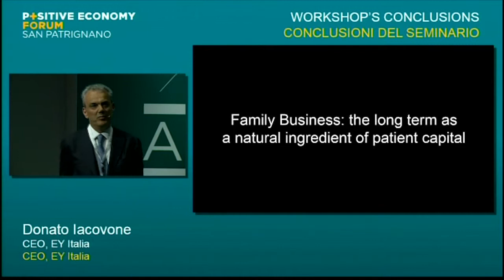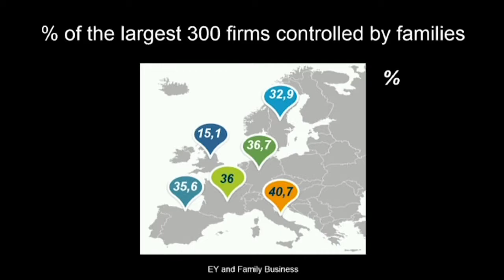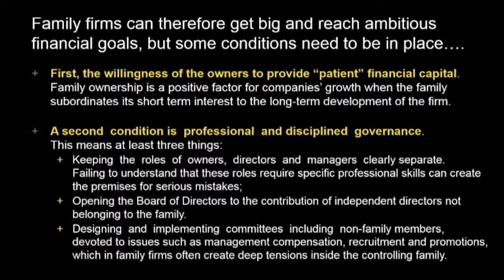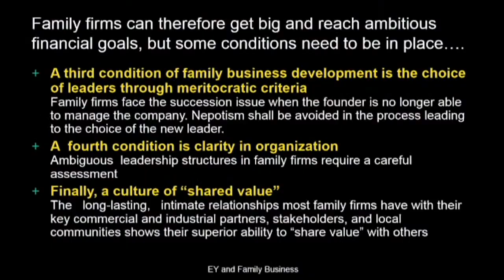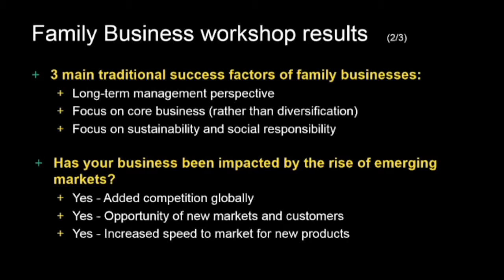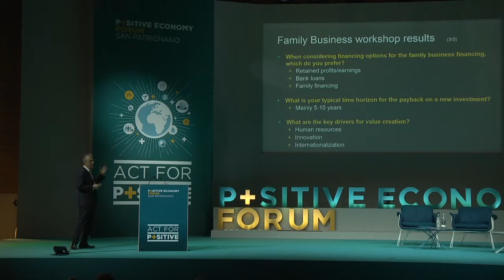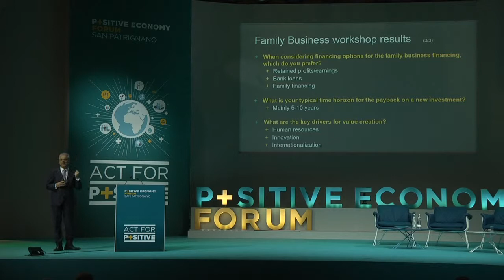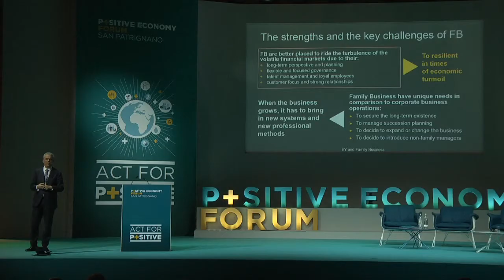Donato Iacovone PEF San Patrignano 2015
Donato Iacovone, CEO of EY Italia, explains the importance of a long term view in order to create successful family businesses at the PEF San Patrignano 2015